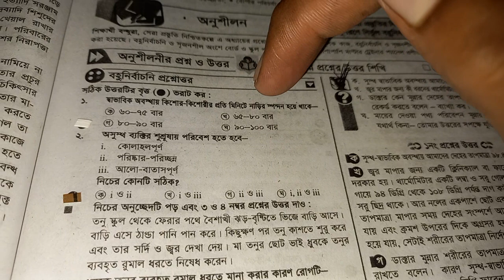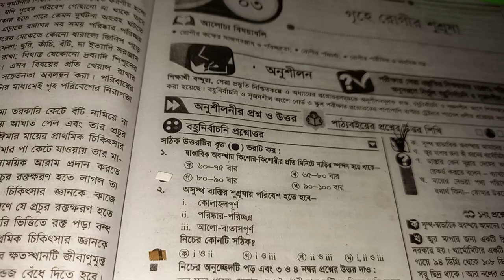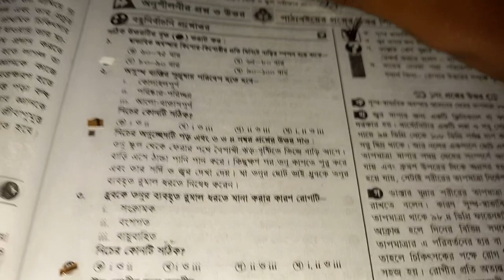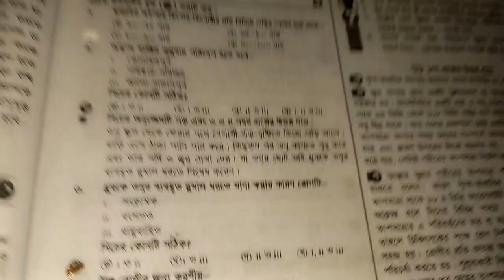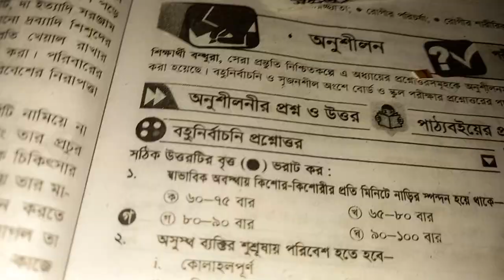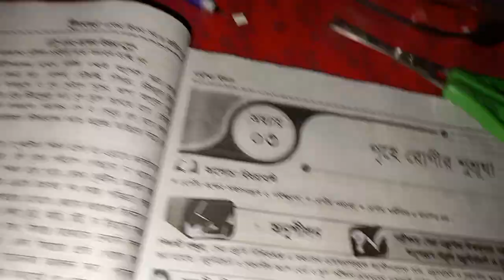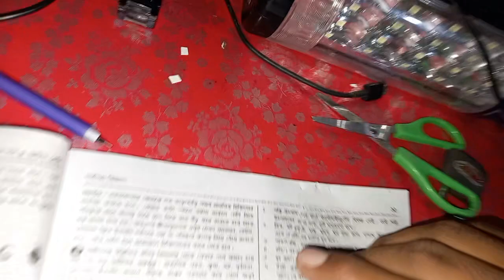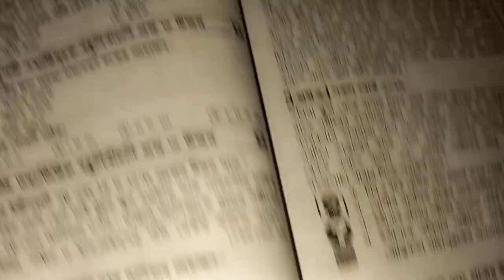স্বাভাবিক অবস্থায় কিশোর কিশোরীর প্রতি মিনিটে নাড়ির স্পন্দন হয়ে থাকে । অষ্টম ৩য় অধ্যায় টিক চিহ্ন